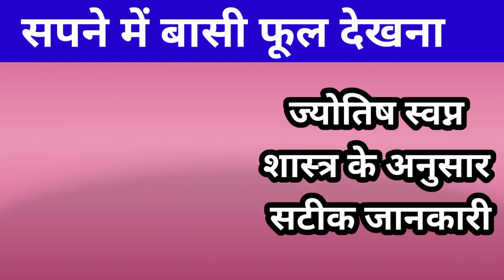सपने में बासी फूल, मुरझाए हुए फूल देखना